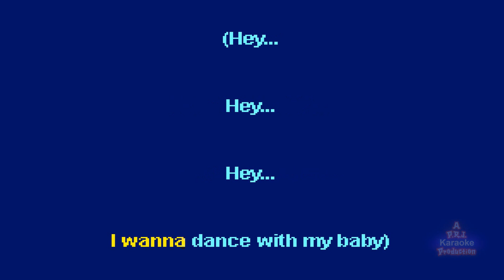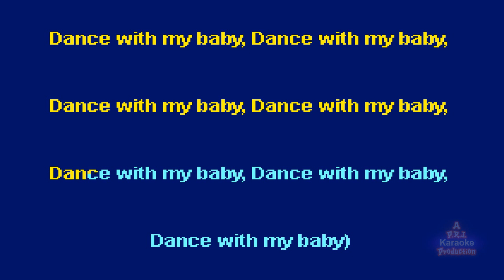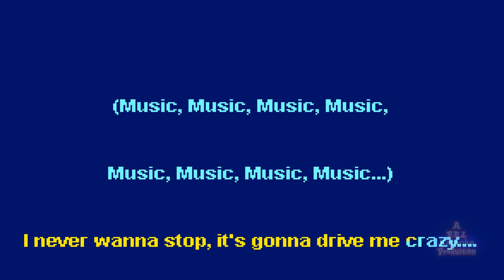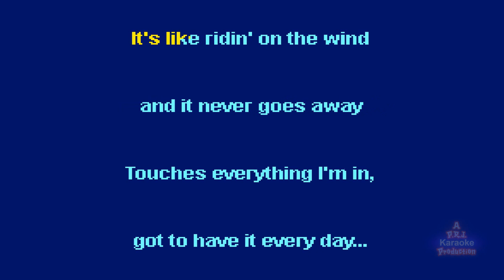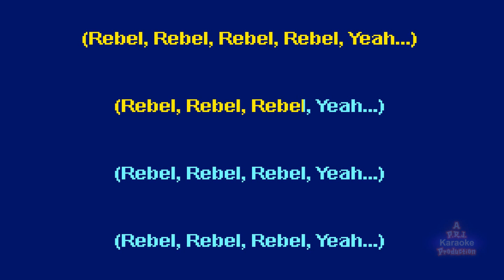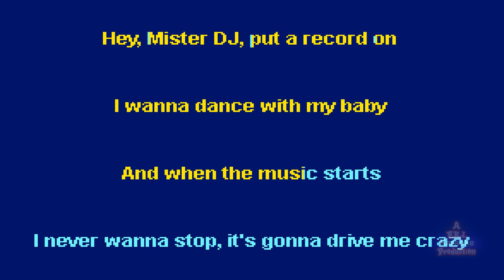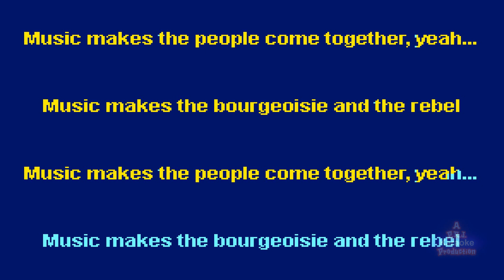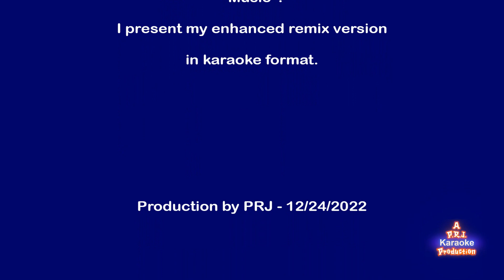Madonna - Music (HQ2 Club RE-REmix) - WOW! - Karaoke 26 Trks Remix (2022) w/bkgds Epic HD - Sing it!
This is my enhanced karaoke remix take of the song "MUSIC" by Madonna.

This is a fan production. Also, a fan of HQ2 Club Mixes.

HQ2s' Club Mix of Music is by far my favorite club mix of this song.

I broke it down refreshed it all around, inside-out and added bells and whistles.

I produced a vocal version.